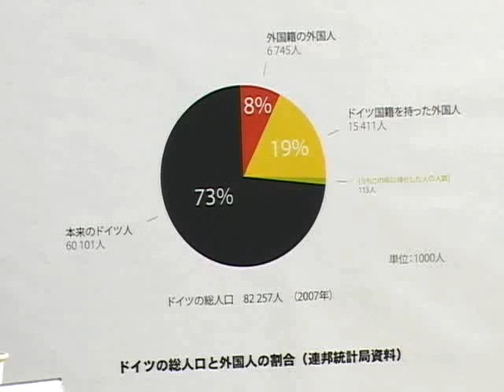移民受け入れで教育が崩壊 外国人地方参政権に反対！【移民問題】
学力格差・文明格差拡大の現実を理解しないで簡単に多文化共生などと語るべきでない。
ドイツ在住の作家 川口マーン惠美さん、平田文昭（アジア太平洋人権協議会 代表）のお話を中心に編集しました。
　川口マーン惠美（作家）
　鄭大均（首都大学東京教授）
　坂東忠信（元警視庁刑事通訳捜査官・防犯講師）
　平田文昭（アジア太平洋人権協議会 代表）
　三宅博（元大阪府八尾市議会議員）
　村田春樹（外国人参政権に反対する会 全国協議会 事務局長）
　鳴霞（月刊「中国」編集長）
チャンネル桜 闘論！倒論！討論！